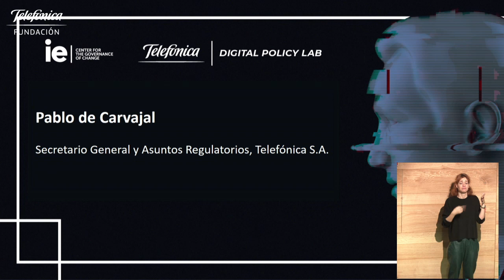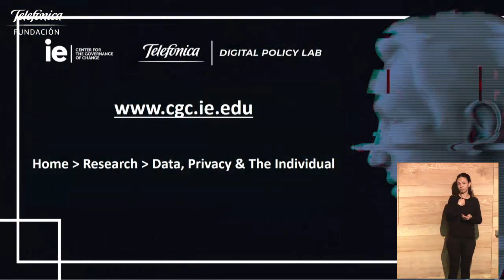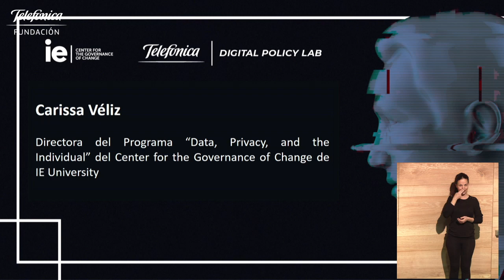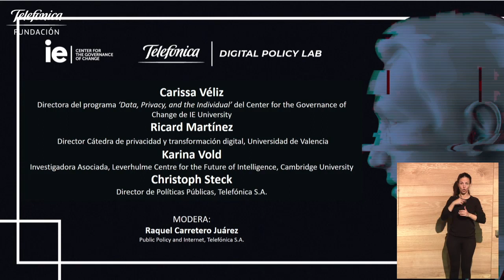Datos y ciudadanía. ¿Cómo proteger tu privacidad en la era digital? (Inglés)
Telefónica y el IE University han presentado un nuevo estudio sobre las opciones de las que disponemos los usuarios para proteger nuestros datos personales en la era digital.